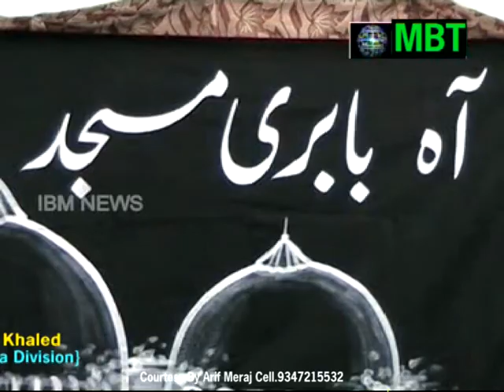Amjed Ullah Khan (Corporator) addressing the Media at NSS.m2p